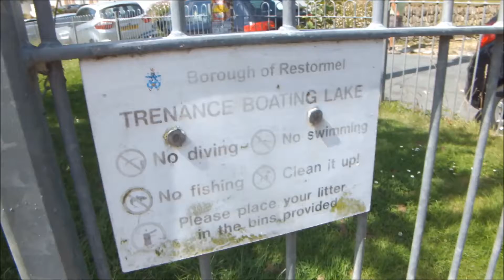beerscornwallllal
Bmx Bmxlife Cornwall Newquay